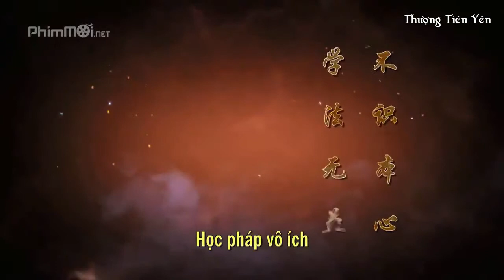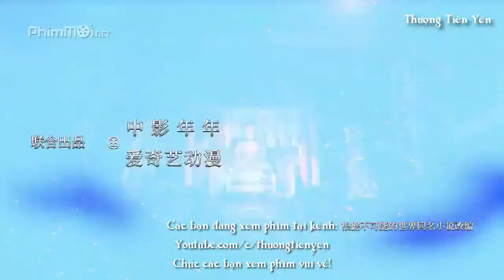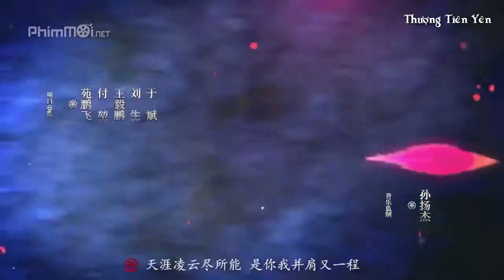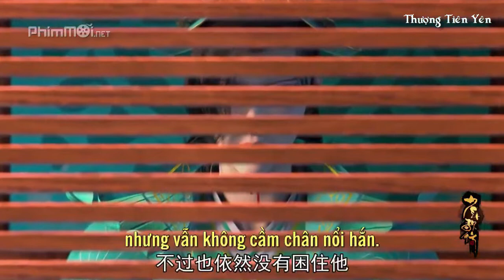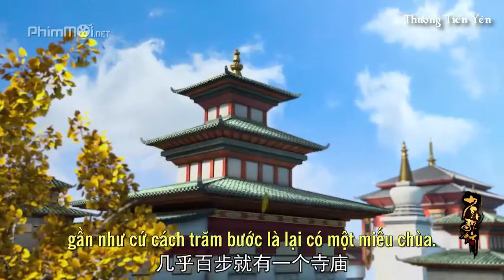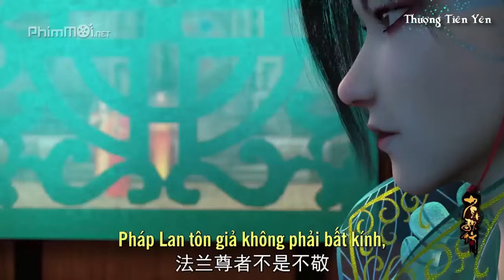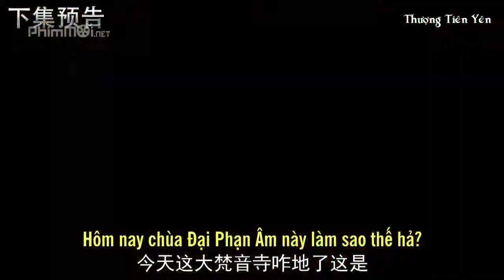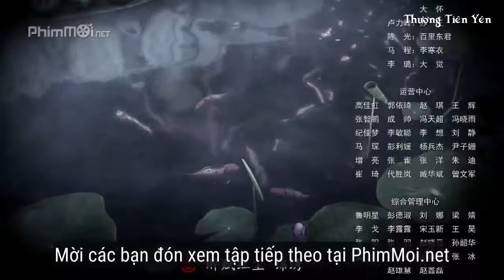Thiếu Niên Ca Hành (Tập 15) - 少年歌行 - Great Journey Of Teenagers